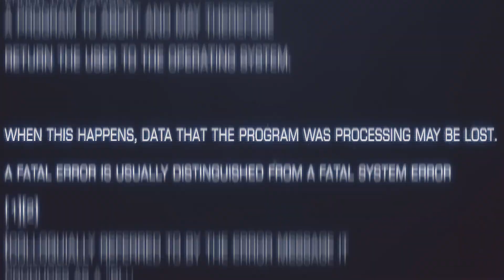Battlefield V Competitive fragmovie #6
Big thanks to TheSillyMuffinz for editing this montage! (YT: TheSillyMuffin)